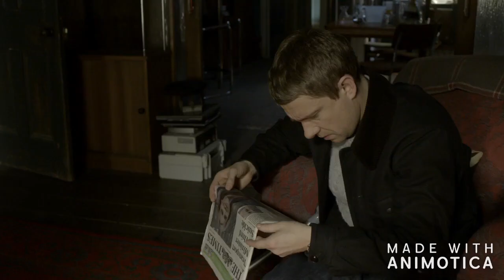Sherlock Holmes : THE GAME, MRS HUDSON, IS ON S01E01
Sherlock Holmes' Famous
THE GAME, MRS HUDSON, IS ON
From The study in pink
Season 1 epsiode 1